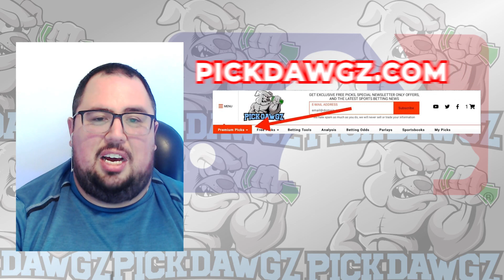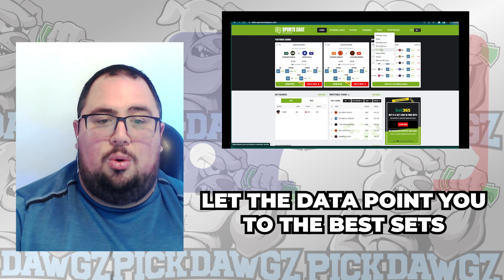Houston Astros vs Seattle Mariners 7/6/23 MLB Free Pick Free MLB Betting Tips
The Seattle Mariners face off with the Houston Astros in Thursday's MLB Baseball action. Get Chris' Expert Pick and Prediction for this game.

of sports handicapping forcing every other site and handicapper out there to step up their game. We won't be outworked. Whether you are looking